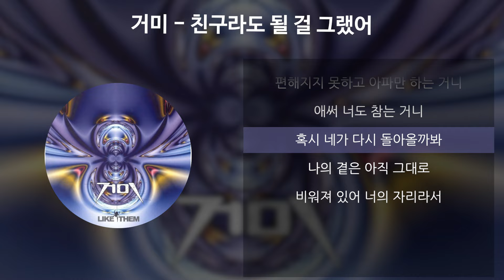거미 - 친구라도 될걸 그랬어 [가사/Lyrics]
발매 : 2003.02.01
아티스트 : 거미
앨범 : Like Them
작곡 : 김도훈(RBW)
작사 : 박경진, 황성진
편곡 : 김도훈(RBW)